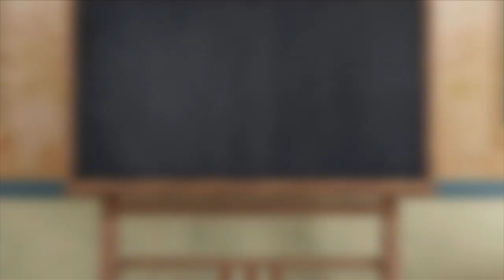Family Feud: Steve School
New episodes start September 26 at 7p on WBNX-TV55!